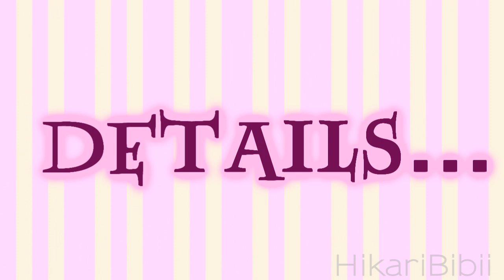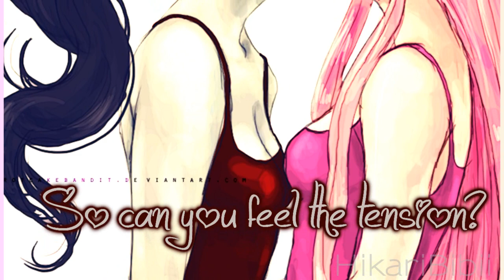Bubbleline (Bubblegum X Marceline) - T h i s K i s s ❤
[WATCH IT IN HD, PLEASE!]

Hey guys! I fininally finished this video! :D
This is my first video of the genre yuri. I choose to use Marceline X Bubblegum from Adventure Time because they are my favorite yuri couple! :3
Now days, I'm on holidays so I'm having a lot of time to make videos, but only now I've done one. xD
So soooooooorry for it guys! :c
I don't know if I'll do another video in this holidays, but I can try! c:
So that's it, I hope you like it ! ^-^

❤ CREDITS ❤
Song: This Kiss
Artist: Carly Rae Jepsen
Characters: Princess Bubblegum and Marceline Vampire Queen
Show: Adventure Time